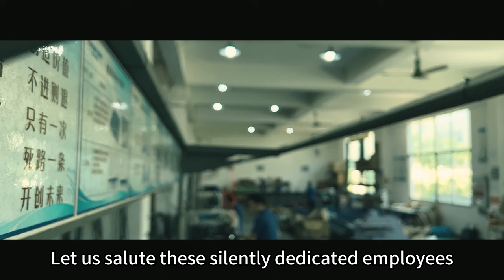Colorking Heat Press Factory